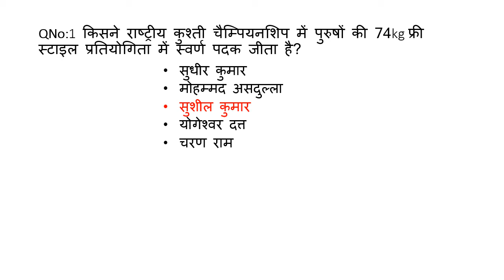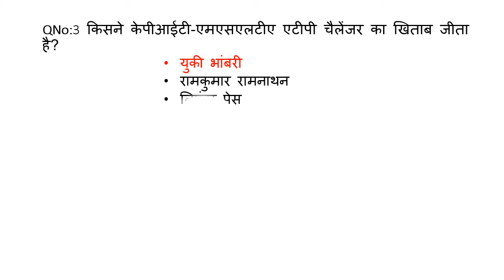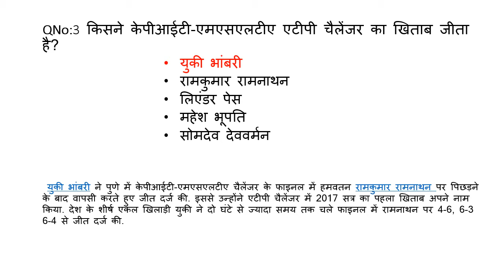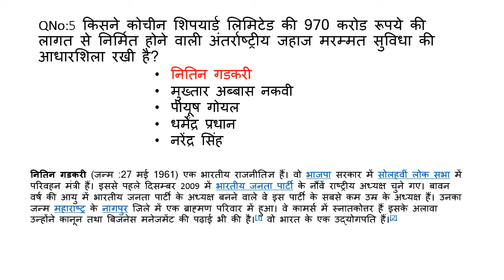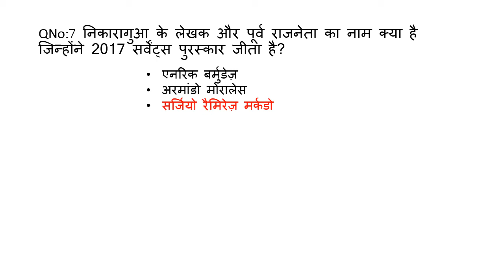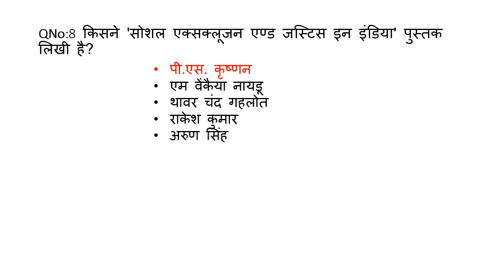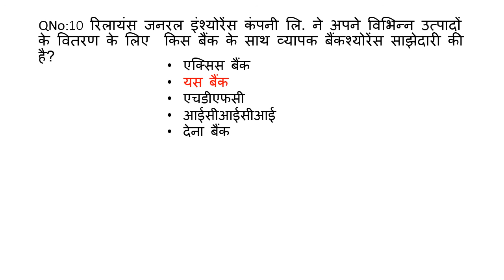Daily Current Affairs 21 Nov 2017 II - , MPPSC, UPPSC, IBPS, SBI,Clerk,SSC, RBI by target with rana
1. DAILY CURRENT AFFAIRS QUIZ.

2. DAILY CURRENT AFFAIRS IN HINDI

3. CURRENT AFFAIRS 2017

4.DAILY UPDATES

5. DAILY CURRENT AFFAIRS BANKING ADDA

6.DAILY CURRENT AFFAIRS FOR UPSC

7. DAILY CURRENT AFFAIRS PDF

8. DAILY CURRENT AFFAIRS QUIZ IN HINDI

9. DAILY CURRENT AFFAIRS FOR BANKING EXAMS

10. DAILY CURRENT AFFAIRS FOR SSC CGL, SSC MTS.

11 DAILY CURRENT AFFAIRS FOR IAS, IPS, IFS.

IF YOU WANT TO JOIN MY STUDY GROUP "NEVER GIVE UP"
PLEASE WHATS UP ME.
WRITE YOUR NAME :-
EXAMS NAME:-
STATE :-

PLEASE MAIL IF YOU WANT ANY TYPE OF STUDIES MATERIAL

BEST WISHES
RAKESH RANA